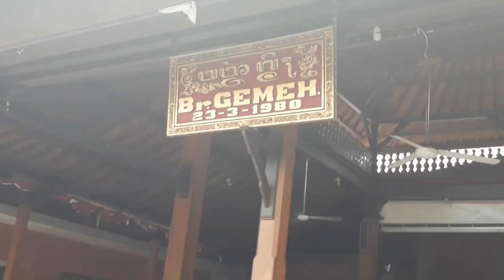Update Terbaru Ogoh Ogoh 2020 Banjar Gemeh Denpasar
Proses terkini pembuatan ogoh ogoh 2020 Banjar Gemeh.